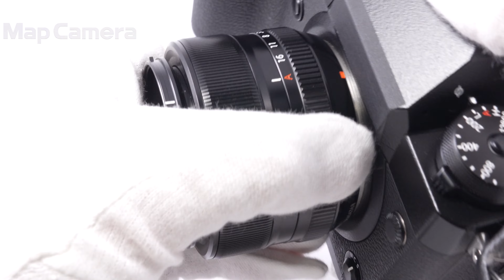FUJIFILM (フジフイルム) フジノン XF 35mm F1.4 R 良品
FUJIFILM (フジフイルム) フジノン XF 35mm F1.4 R

【付属品】
レンズフロントキャップ・レンズリアキャップ・レンズフード・レンズフードキャップ

【ココがポイント！】標準を極める。美しいボケ味と実に自然な表現力。適度なコントラストと色ノリは撮影をもっともっと楽しみたくなる非常に人気の高いレンズです。

【外観】使用感ありますが状態は良好です。レンズフードにスレ・キズあります。
【機能面・操作】レンズ内部にチリ・ホコリが見受けられますが、実写に影響はありません。各部動作良好です、安心してお使い頂けます。